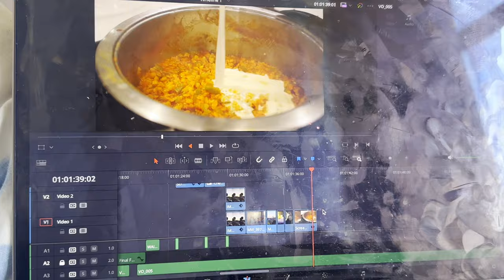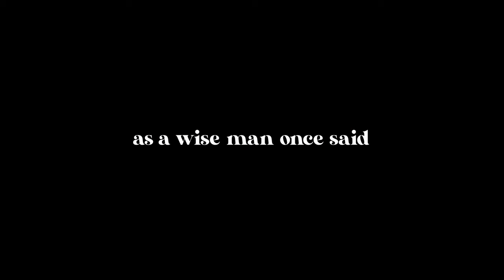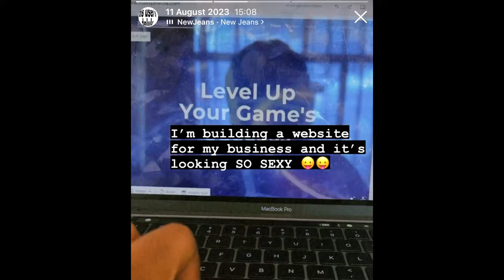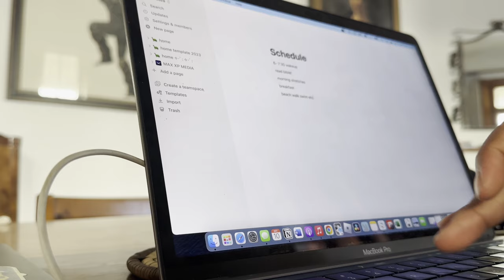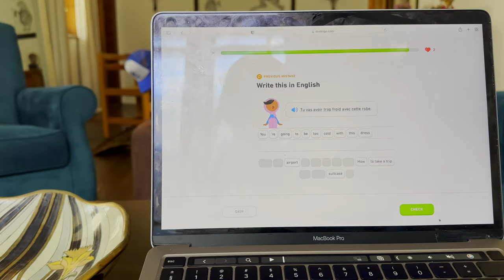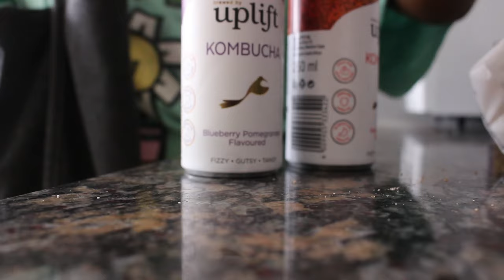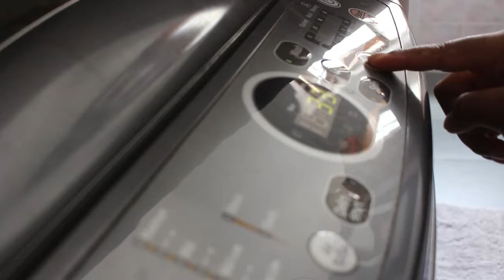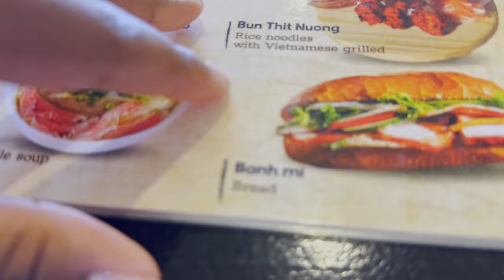So I dropped out of uni, moved out, solo-travelled, & moved back in to my childhood home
Hi!
 I knew deep down that I was capable of so much more than following the conventional path laid out before me. With that realisation, a new determination was born. I decided to drop out. Make my own journey, even if it meant leaving behind the safe options.
And so, with courage and a sense of purpose, I set out on a journey of self-discovery, ready to embrace the unknown and chase after my dreams.

☼ If you feel like reading something:  1 Peter 5:7

Mbti type? ISTP-A
Currently living in? Johannesburg, South Africa
Favourite colour? green
Languages you can speak? English, TshiVenda, Afrikaans, Mandarin, French, Portuguese